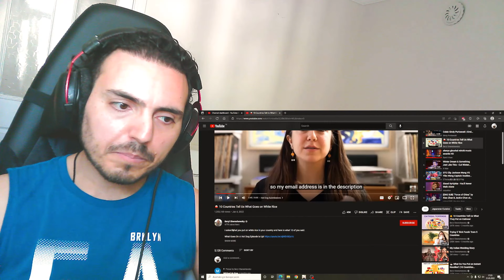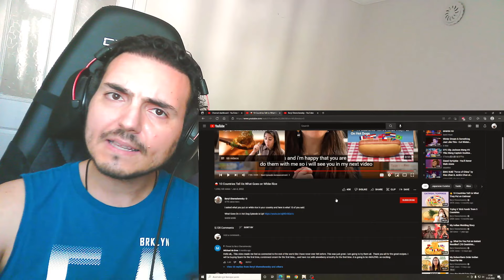🍚 10 Countries Tell Us What Goes on White Rice Reaction